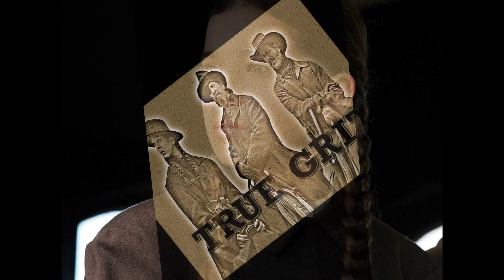True Grit - Fan Made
Directed by Ethan and Joel Coen, starring Hailee Steinfeld, Matt Damon and Jeff Bridges. Music Carter Burwell. [2010]